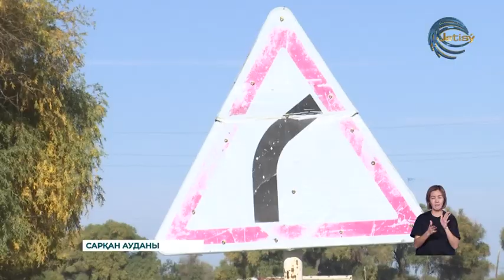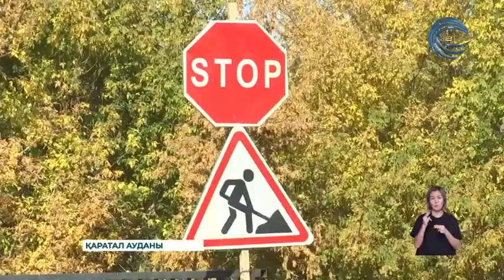Көпірлердің маңызы көп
Көпірлердің маңызы көп. Ел Президенті өңірлерде жолдармен қоса, көпірлерді күрделі жөндеуден өткізу ісін ілгерілетуді талап еткені мәлім. 2022 жылдың қазанында Жетісу облысына сапары барысында аймақ билігіне дәл осы талабын баса айтқан. Тапсырмасы дереу қолға алынды. Өңірдегі 15 көпірдің жобалық сметалық құжаттары әзірленді. Бүгінге 3 көпір жаңарды. 5 - і жөнделіп жатыр. Тағы 2-і жыл соңына дейін қолданысқа өтеді. Өзгесі де жоспарға сай, кезегімен жаңғыртылады.